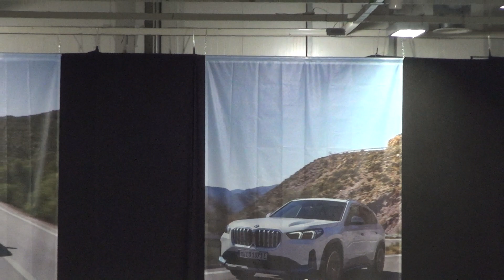BMW 840d xDrive Gran Coupe Frozen Bluestone Metallic Car (2021) Exterior Walkaround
2021 BMW 840d xDrive Gran Coupe seen from outside. Trip 37,030 km. Fuel diesel. Transmission automatic. Power 250 kW (340 PS). Displacement 2,993 cm³. Carbon dioxide emissions 176 g/km. Fuel consumption 6.7 l/100 km. Coupe color Frozen Bluestone Metallic. Interior is BMW Individual entirely leather salon with additional elements Merino - Black | Black. Repair inclusive till 12/29/2026. BMW Live Cockpit Professional. Parking assistant Plus. M Sport package. 20" M aluminum alloy wheels type Y-spoke 728 M Bicolour, Runflat different size tires. BMW Laser Lights. M Sport seats. Active ventilation of front seats. Multifunction front seats. Sound system Harman/Kardon. Heating of front and rear seats. Active Guard. Asking price 80,733 €.

The car was shown at BMW and MINI Expo 15 - 18 June, 2023, Sofia, Bulgaria.